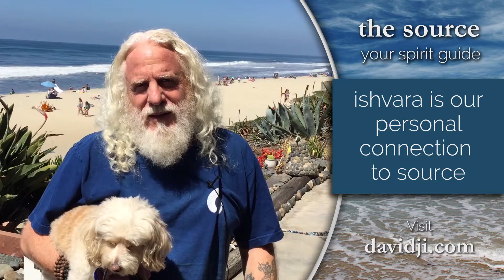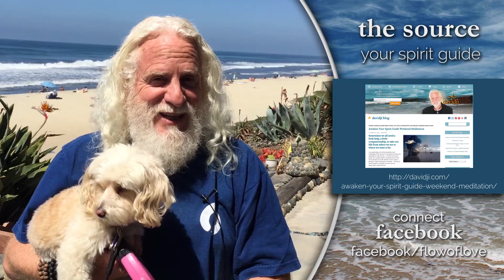Awaken Your Spirit Guide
Spirit Guides nudge us closer to the best versions of ourselves and ultimately to our divinity.

If we believe there is something bigger than us.. then we know there are ways to connect to it. Ishvara is our personal connection to source. If we can awaken our spirit guide, we can find that connection to our most divine self. Your spirit guide is with you always.